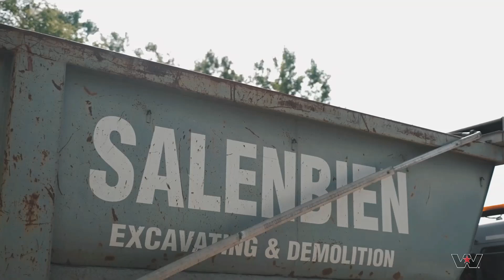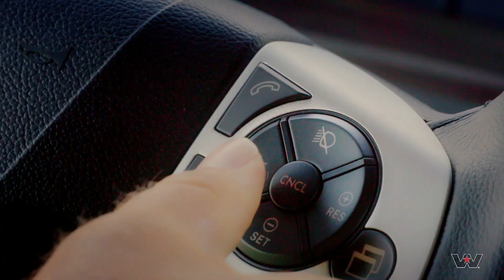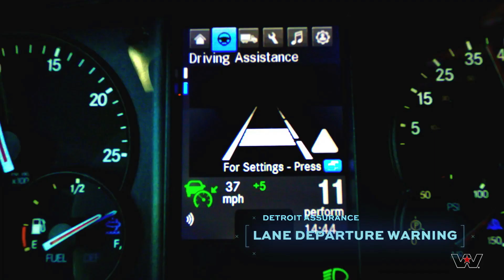Western Star Trucking & Excavating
Andy Salenbien, President of Salenbien Trucking & Excavating, shares thoughts on the X-Series.

arsai's Garage has been in the machinery business since 1960 and Farsai's Garage channel is dedicated to the most interesting heavy equipment, mega-machines, modern technology , cars, trucks, latest technology machines, heavy transportation, etc.